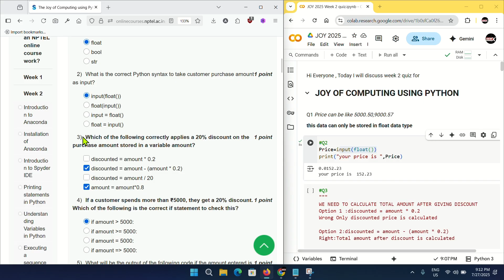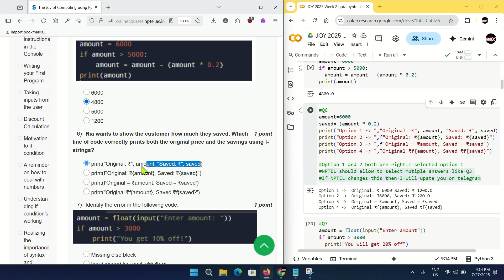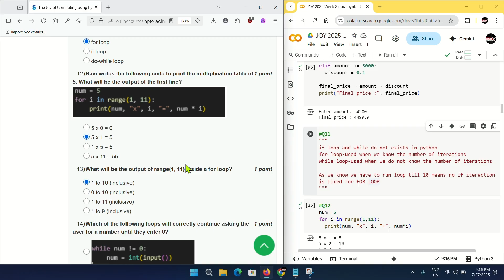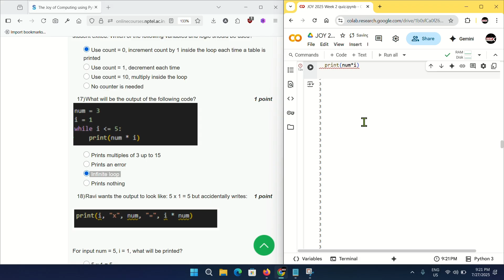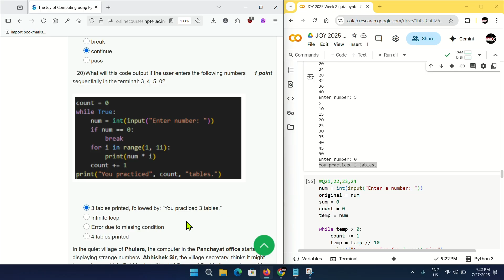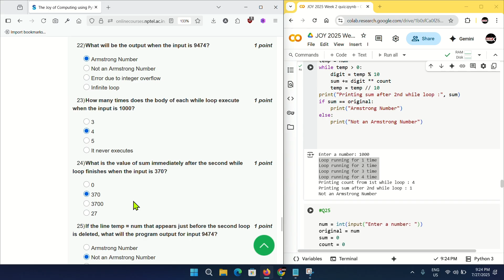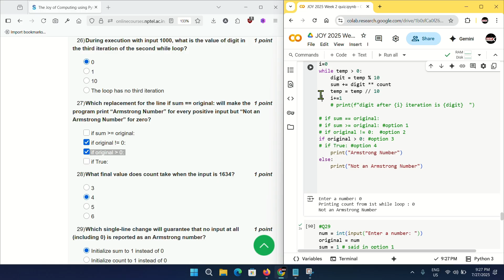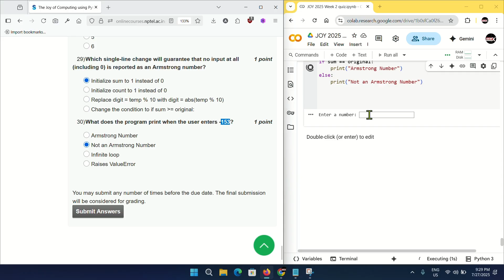NPTEL The Joy of Computing using Python week 2 quiz assignment answers with proof of each answer